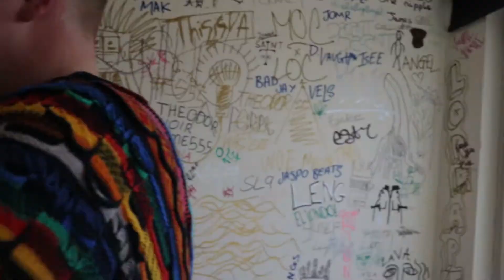HARRY CRANE - LOUDHOUSE Freestyle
LOUDHOUSE X HARRY ON THE MAP.

CULTURE SLAVES.

CHECK OUT HARRYS NEW TAPE '6'

CATCH HARRY'S SOUNDCLOUD @HARRY KRANE

GO FOLLOW @LOUDHOUSEDIARIES ON INSTAGRAM